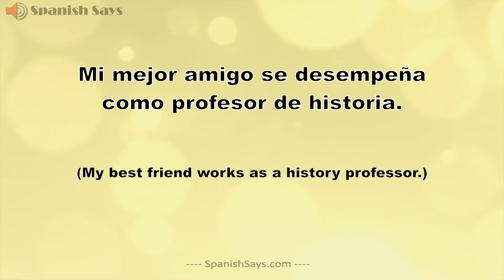Desempeñar: How to Say / Pronounce Desempeñar - To Perform / To Work As in Spanish | Spanish Says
How to say "Desempeñar" (to perform / to work as) in Spanish. Make sure to watch the whole video for the example sentence as well. La pronunciación de "Desempeñar" en español con una oración de muestra para su uso.